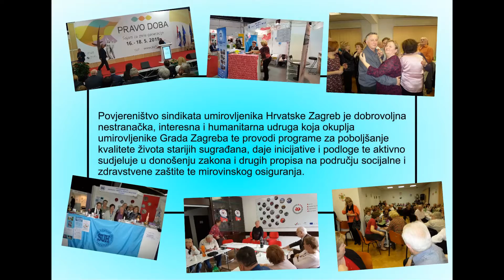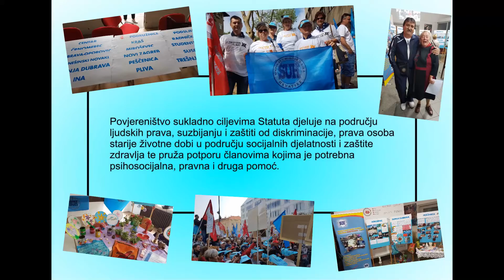Povjereništvo sindikata umirovljenika Hrvatske Zagreb